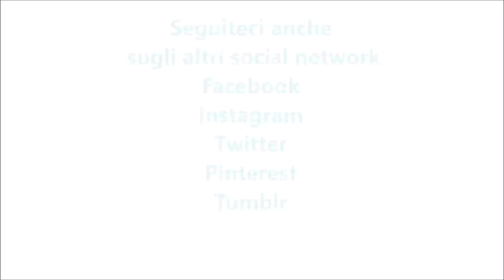Colomba cioccocaffè per bimby TM6 TM5 TM31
Ingredienti:
300 g di farina di tipo "00"
200 g di zucchero semolato
150 g di burro morbido
3 uova
150 g di latte parzialmente scremato
½ fialetta di aroma di mandorla
40 g di caffè espresso ristretto amaro
30 g di cacao amaro
1 bustina di lievito per dolci vanigliato
1 bustina di vanillina
1 pizzico di sale
150 g di cioccolato bianco
40 g di gocce di cioccolato fondente